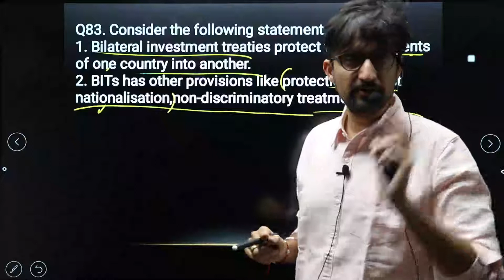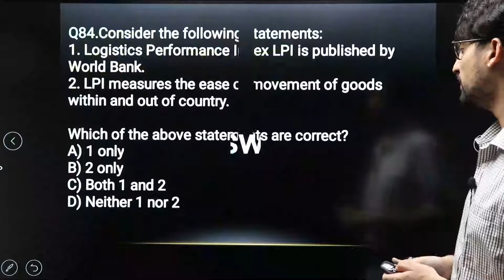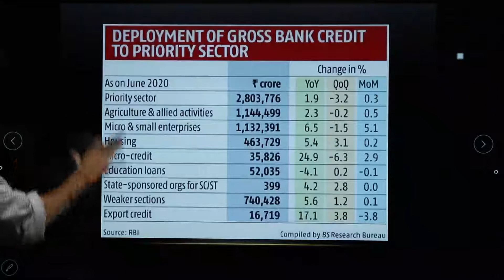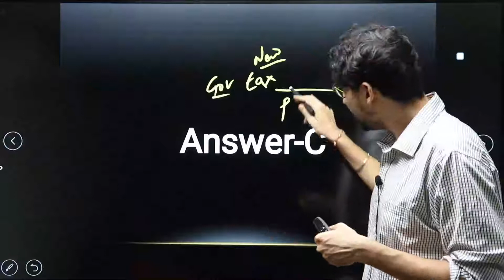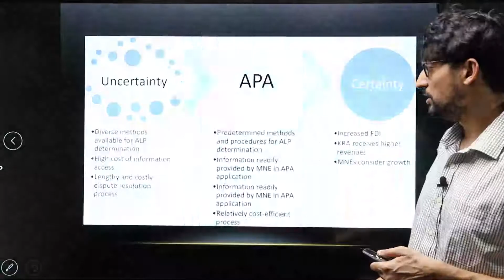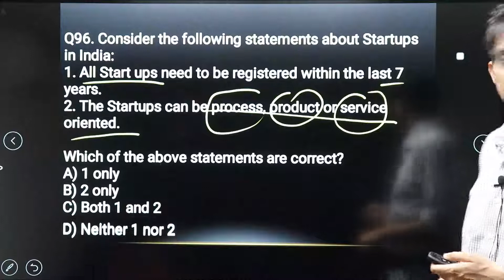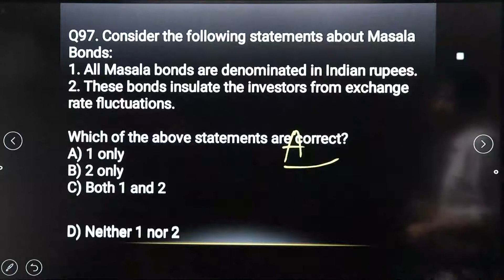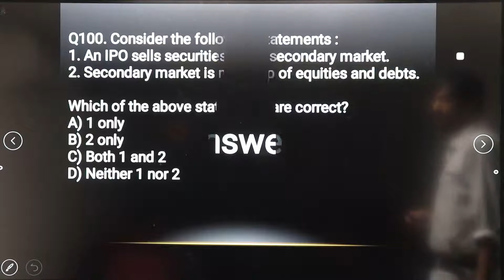ECONOMY MCQ'S|UPSC 2021|EPISODE10 UPSC PPSC NAIB TEHSILDAR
ECONOMY MCQ'S#
EPISODE 10#

Join Telegram channel-For PDF of the above file-

Channel name-Academy of general studies.